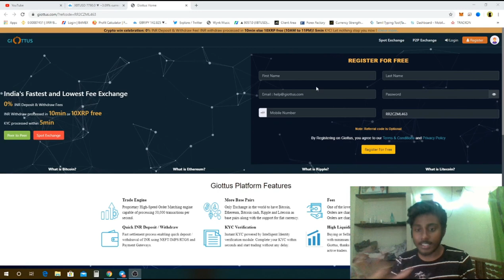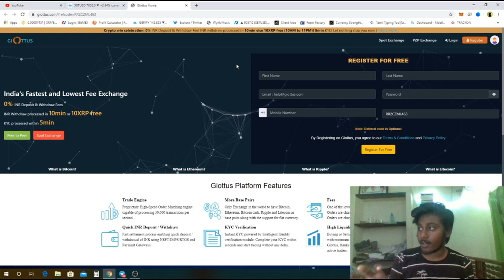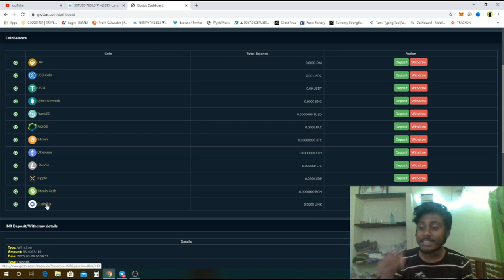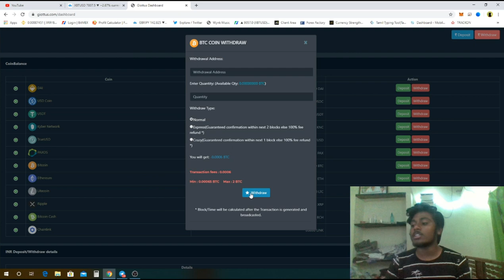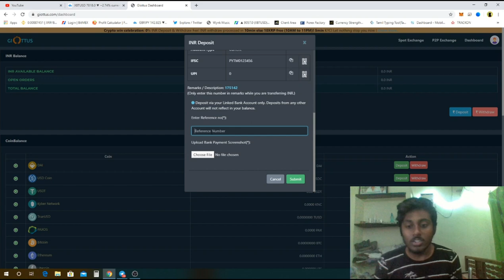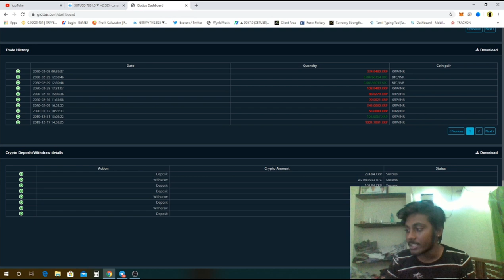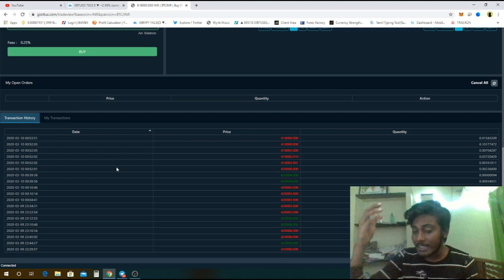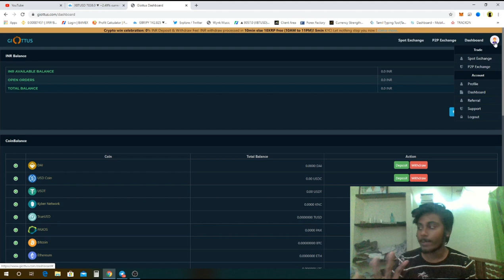How to buy bitcoin easily with INR in tamilnadu & india | Giottus exchange - YOKESH